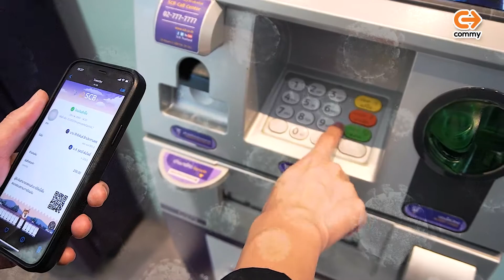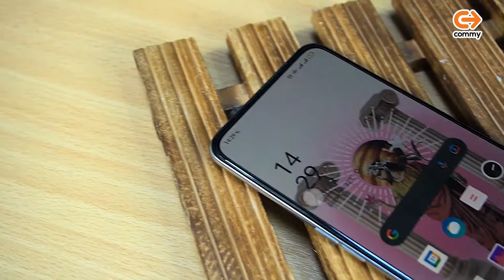โทรศัพท์สิ่งของใกล้ตัวที่มักแพร่เชื้อแบบไม่รู้ตัว - [คอมมี่รีวิว]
จากข้อมูลหลากหลายประเทศเผยเชื้อโควิด19 อยู่บนมือถือนานถึง7วัน
แล้วที่มากไปกว่านั้นยังมีผลวิจัยค้นพบว่ามือถือสกปรกกว่าชักโคครกอีก18เท่า
โทรศัพท์คุณอาจจะเป็นตัวการของการแพร่เชือ้ได้แบบไม่รู้ตัว
ต้องจัดการ ด้วย ฟิล์มไฮโดรเจลฆ่าเชื้อ Commy x Z-touch